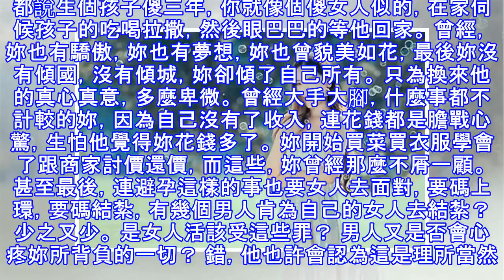結婚後的妳過得好嗎？看哭了 99% 的已婚姐妹...............